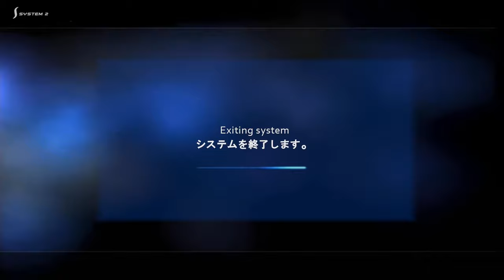F1 Championship Edition PS3 R8 Canada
Le Grand prix du Canada
 j'ai oublié de rechanger la grandeur du cadre désolé ^^